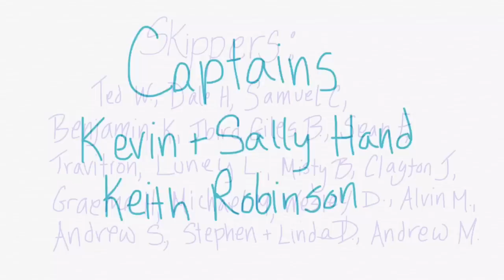Chop it up into little pieces | Sailing Wisdom [S3 Ep24]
Herby and Maddie continue tearing out the old head to make room for the head refit they are doing. They also take a break from the work to visit the sulfur pits on the island of Terceira, Azores.

Cruising Equipment:
50 Watt Solar Panels
100 Watt Flexible Solar Panels
12 volt Solar Charge Controller
48 volt Solar Charge Controller